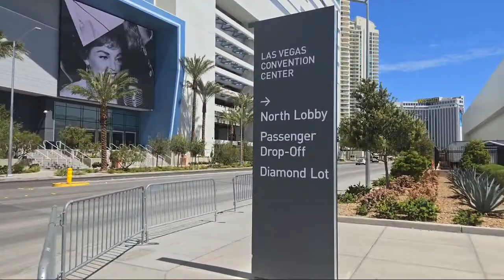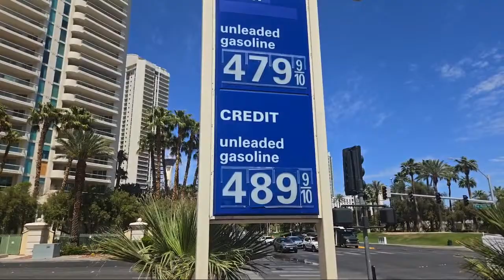Matthew Ross is live!